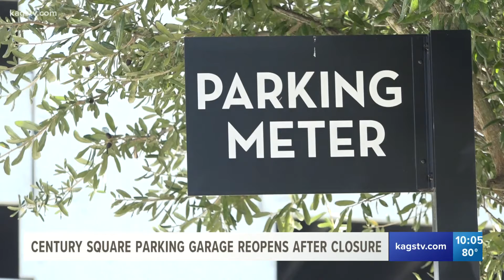Century Square garage reopens after weekend closure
The closure was due to patron concern